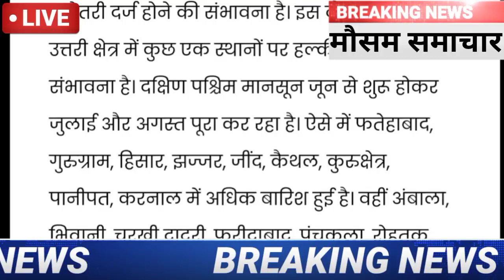आज 27 अगस्त 2021 हरियाणा मौसम!हिसार मौसम विभाग का पूर्वानुमान!इन जिलों भारी बारिश! haryana weather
26 August 2021 हरियाणा का मौसम आज का मौसम मौसम_की_जानकारी​ | Mausam Aaj ka Mausam Vibhagh Haryana
2- Haryana ka mausam
 3-mausam vibhag chandigarh
4-mausam vibhag
 5- Haryana mosam
6-mausam ki jankari Haryana
7-mausam ki khabar
 8-Mausam KI taja jankari
9-Mosam ki Jankari
10-mosam ka haal
11-mosam vibhag
12-mausam ki jankari
13-Weather News
14-aaj ka mausam
15- हरियाणा मौसम ख़बर
16- मौसम ख़बर
17 -मौसम की जानकारी हरियाणा 2021
 18-आज का मौसम कैसा रहेगा 2021
19 -आज के मौसम का हाल
20 -मौसम समाचार
21 -मौसम की जानकारी हरयांना 2021
22 -कल का मौसम कैसा रहेगा
23 -आज के मौसम की जानकारी
24 -आज रात का मौसम कैसा रहेगा
25-मौसम विभाग
26-मौसम समाचार 2021
27 -मौसम समाचार
28-मौसम का हाल
29-कल के मौसम का हाल

2021 Topic Cover :- Ambala Weather.Bhiwani Weather.Charkhi dadri Weather.Faridabad Weather.Fatehabad Weather.Gurgaon Weather.Hisar Weather.Jhajjar Weather.Jind Weather.Kaithal Weather.Kurukshetra Weather.Karnal Weather.Mahendragarh Weather.Mewat Weather.Panchkula Weather.Palwal Weather.Panipat Weather.Rewari Weather.Rohtak Weather.Sonipat Weather.Sirsa Weather.Yamunanagar Weather.अम्बाला मौसम की जानकारी .भिवानी मौसम की जानकारी .चरखी दादरी मौसम की जानकारी .फरीदाबाद मौसम की जानकारी .फतेहाबाद मौसम की जानकारी .गुड़गांव मौसम की जानकारी .हिसार मौसम की जानकारी .झज्जर मौसम की जानकारी .जींद मौसम की जानकारी .कैथल मौसम की जानकारी .कुरुक्षेत्र मौसम की जानकारी .करनाल मौसम की जानकारी .महेन्द्रगढ़ मौसम की जानकारी .मेवात मौसम की जानकारी .पंचकुला मौसम की जानकारी .पलवल मौसम की जानकारी .पानीपत मौसम की जानकारी. रेवाड़ी मौसम की जानकारी .रोहतक मौसम की जानकारी .सोनीपत मौसम की जानकारी .सिरसा मौसम की जानकारी .यमुनानगर मौसम की जानकारी.